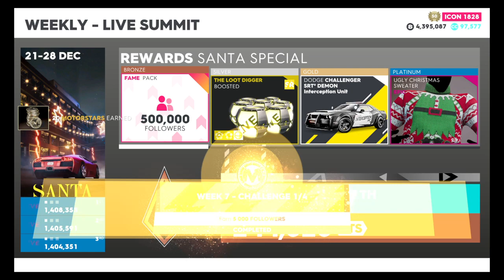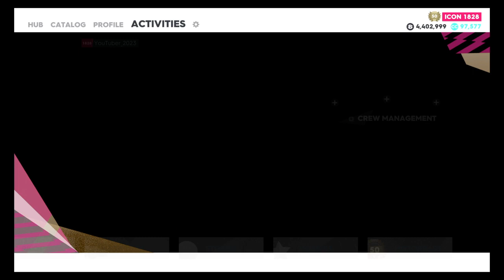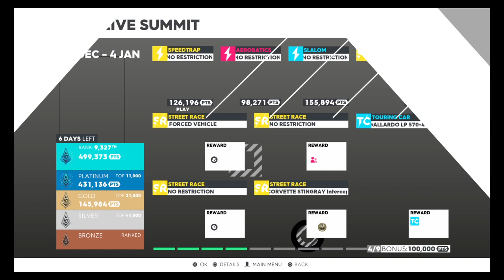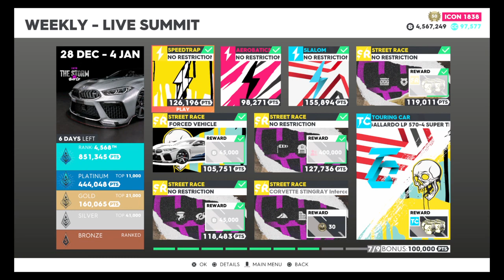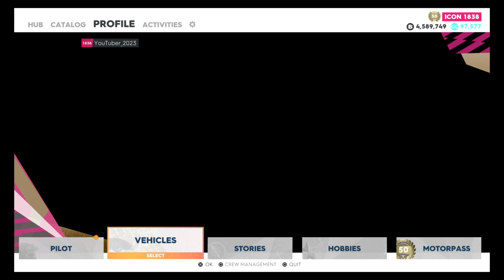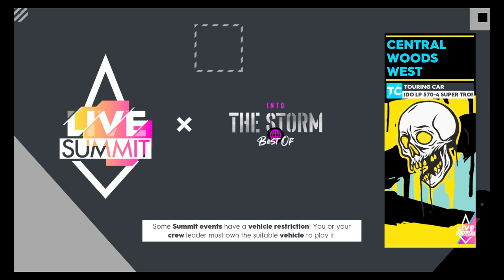The Crew® 2 summit BMW